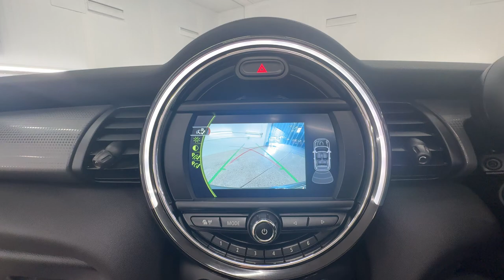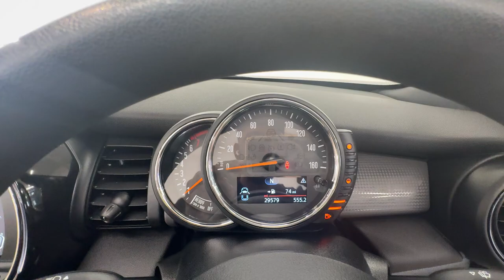Country Car Barford Warwickshire Mini Convertible for sale